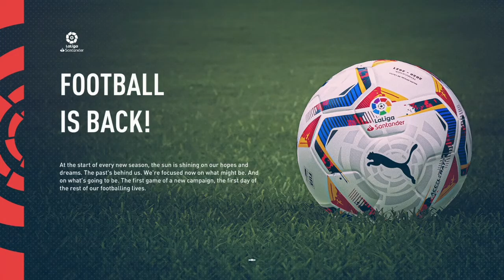Trophy Collector | Oranje Beker Champion | Matchday 31-32 | Eredivisie | Fifa 21 Career Mode (PS4)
Oranje Beker Final FC Emmen v PSV
Matchday 31 FC Utrecht v PSV
Matchday 32 PSV v Ado Den Haag

Help Our Channel To Grow